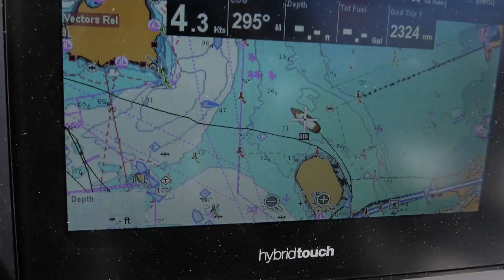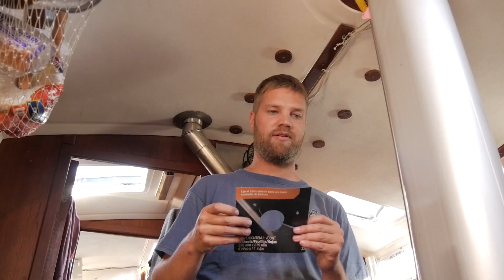The Captain is Losing his Mind - Walde Sailing ep.80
Hey Hey Guys! Get ready for a true look at what living on a boat can do to you. Dinghy repair, sailing, and some general boat-life shinanigans. Hope you guys enjoy! -Tiff

Lyndon - @factorycustomfab

Tiffany - @tiffanywalde